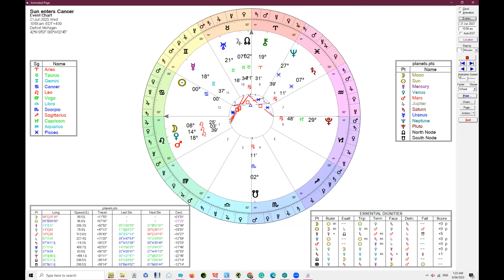Sun enters Cancer 21 June 2023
As the Sun moves into Cancer for a month, wherever Cancer is in your natal chart is likely to have a stronger focus for you over the next four weeks.

The ingress (entry) of the Sun into Cancer is synced to the Summer Solstice in the Northern Hemisphere and the Winter Solstice in the Southern Hemisphere in tropical astrology (what many Western astrologers practice).

It may seem strange but in tropical astrology, we are not equating where in the zodiac the planet are with the literal constellations (Vedic astrology which many Indian astrologers do though) but they are synced to the amount of daylight there is and the seasons.

Astro Babble is co-hosted by Lynda from Scullywag Astrology ) and Donna from Donna B Astrology